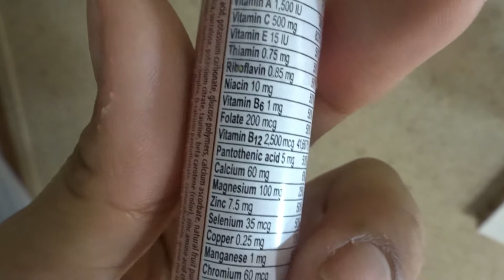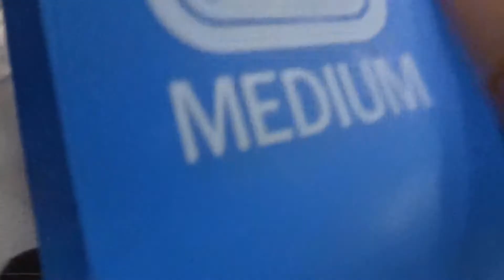BOOTY BAND WORKOUTS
find me :

s n a p: Jaaymtz